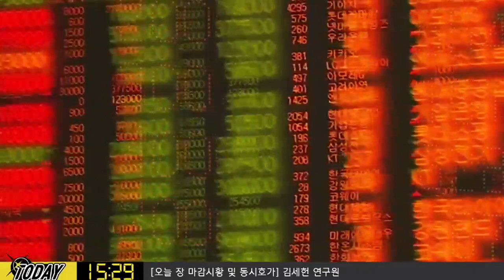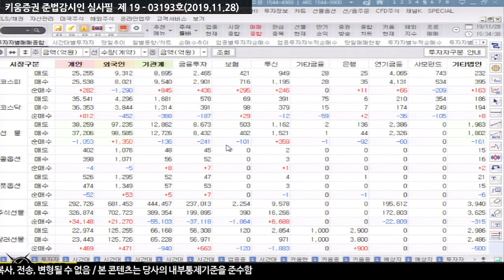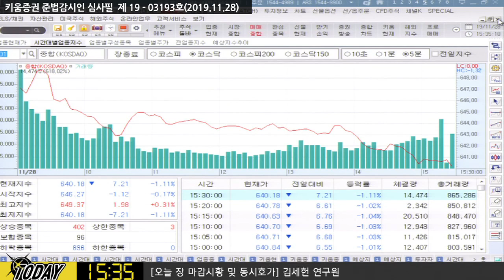[주식투자] 내일장 전략/ 오늘밤 미국증시 휴장, 시장 압박하는 리스크는? (19.11.28)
오늘밤 미국 증시 휴장
독일의 소비자물가지수, 유로존 소비자심리지수 및 기업 환경 지수 발표에 주목
내일 미국 블랙프라이데이, 사이버 먼데이까지 연말 쇼핑 시즌의 시작!
아마존 등 온라인 매출 연말 쇼핑시즌 관련 수치 체크 필요
홍콩 인권법 서명 이후, 중국측의 실제 반응 등이 시장 리스크​
「구독」과 「좋아요」 눌러주세요~